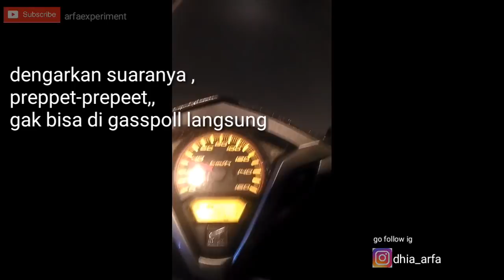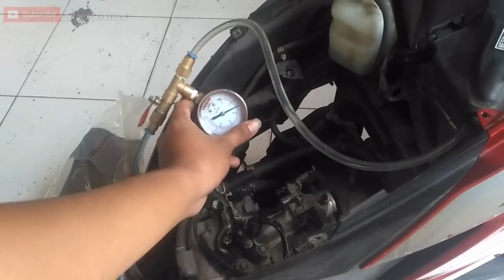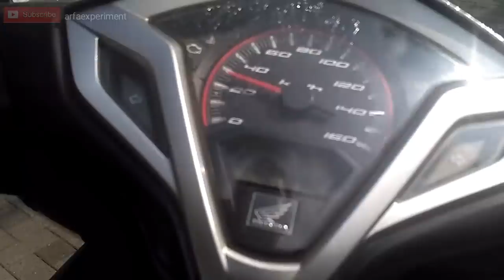Penyebab Injeksi Mbrebet-Ngempos-Prepeet preepet hilang tenaga | Vario 125 2014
ya mbrebet sampai ngempos itu disebabkan ketidak normalan pembakaran. sehingga bisa disebabkan dari system bahan bakar - pengapian.
dari sisi system bahan bakar injeksi :
1. tekanan fuel pump lemah
2. Throttle Body eror, contoh kotor, tps eror dll
3. injector tidak ngabut,
4. sensor2 eror dll

dari system pengapian :
1. busi dan cop
termasuk setingan gap celah busi akan berpengaruh di motor injeksi,
2. koil
umumnya jarang terjadi
3. ckp/pulser
umumnya jarang terjadi

dan pastikan tegangan aki normal sebelum memfonis terjadi kerusakan, karena system injeksi semua memerlukan arus listrik, baik untuk bahan bakar atau pengapian.

semoga bermanfaat